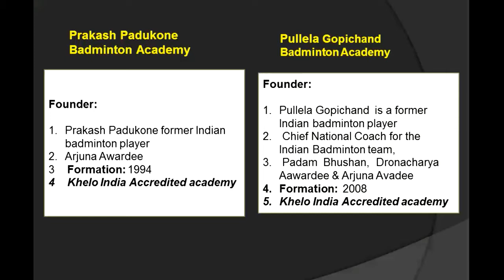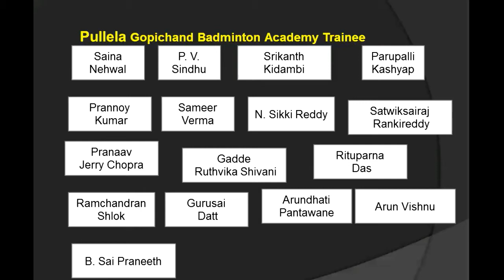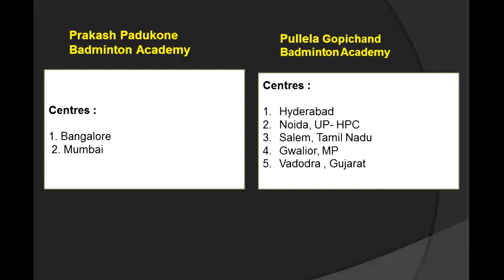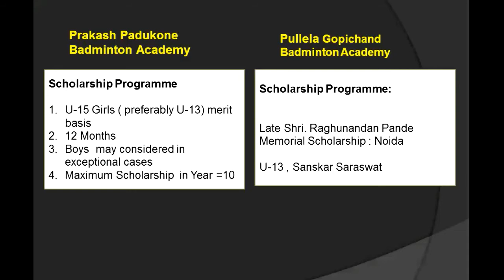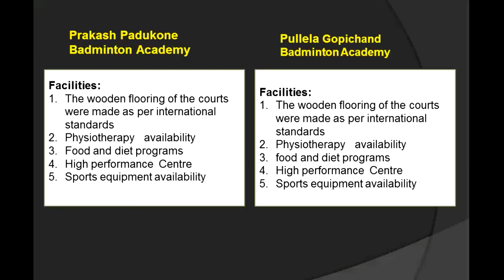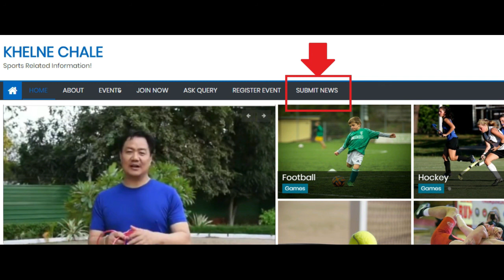Prakash Padukone Badminton Academy and Pullela Gopichand Badminton Badminton Academy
Prakash Padukone Badminton Academy

Pullela Gopichand Badminton Badminton Academy